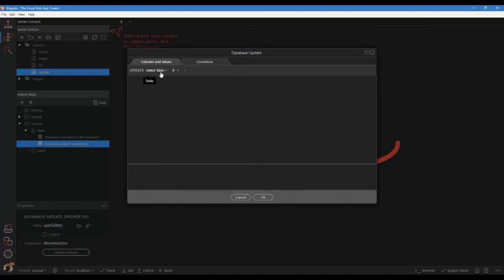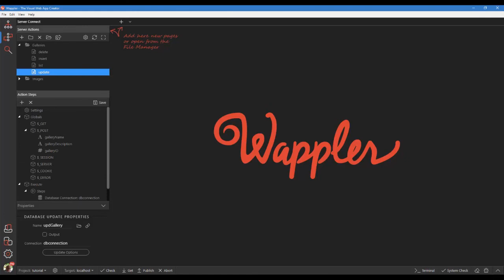06. Update a Gallery Server Action